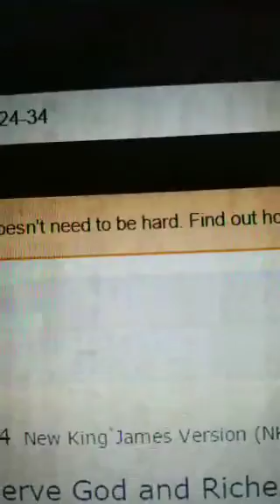Check Up: Distracted, Signs & Symptoms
In this series called Checkup, we are examining the ailments that commonly affect Christians. We will talk about the sign/symptoms and causes of each, as well as treatments, a word of encouragement, Q&A and prayers. The Lord is preparing the church for His return. Must watch series. God bless you.